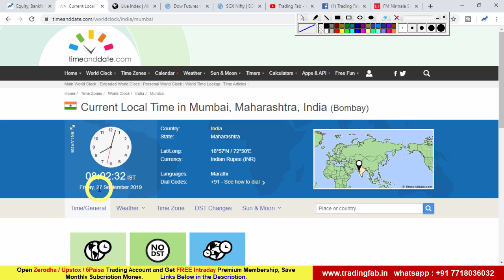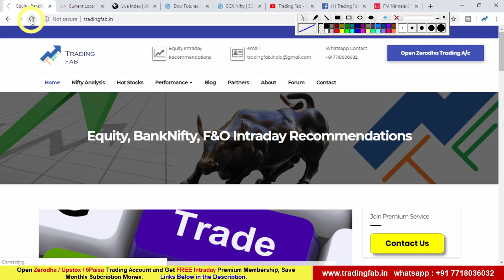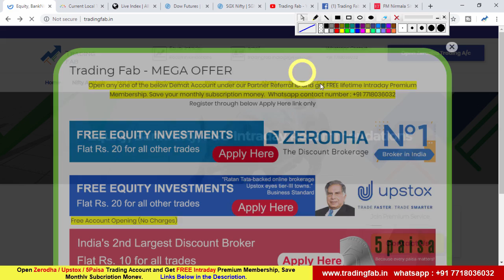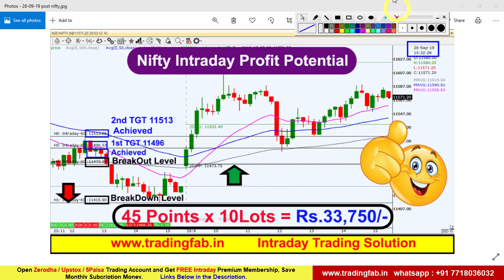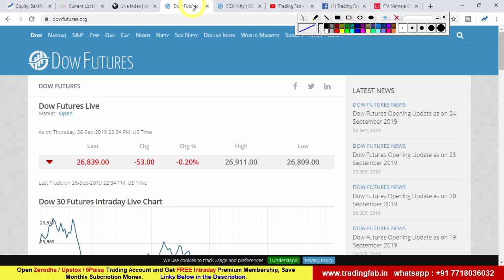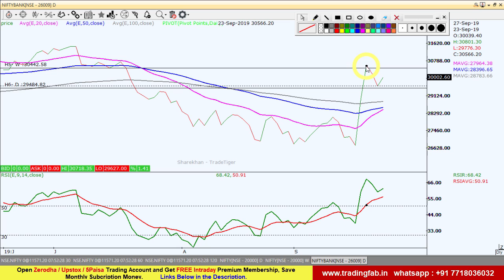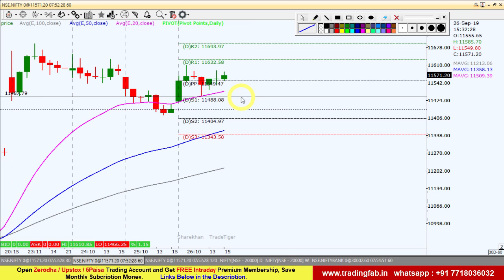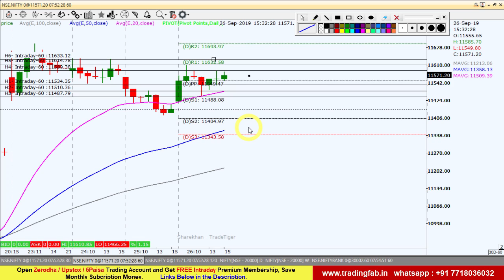Banknifty and Nifty Trading Strategy 27 09 19 | Last Intraday Profit Potential Rs33,750 | Trade War